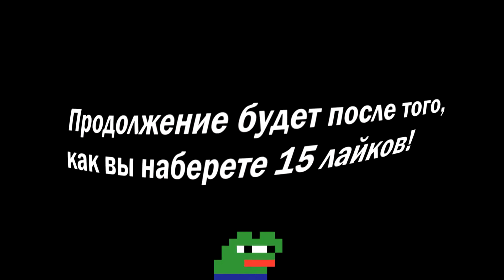starbound 1.4. прохождение #6 | начало поисков фрагментов ядра | кооператив | Traktirщик Play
Увлекательное путешествие выпускника Протектората, робота Глитча и его друга человека Моргана, которые, сложив усилия, спасают всю вселенную от ужасного Разрушителя.

В этом видео Трактирщик и его друг Морган решили отправится в путешествие, в поисках фрагментов ядра, которые в будущем помогут им открыть портал в неизведанное... Откуда издается голос какой-то женщины...

Starbound начинается на Земле, игрок идёт на церемонию награждения Протекторов — альянса из шести рас, защищающего Землю и другие планеты от пиратов и всевозможных угроз. Во время церемонии происходит катастрофа, огромные щупальца разрушают планету, игрок забирает манипулятор материи и сбегает на космическом корабле. В конце концов корабль приближается к обитаемой планете. И так начинаются приключения, которые увлекут игрока в путешествия по Вселенной. Starbound содержит и квесты, и сюжетные линии, которые приобретаются на базе выживших после разрушения родной планеты. Космический корабль выступает в роли транспорта для игрока для исследования галактики. Телепорт позволяет игроку спускаться на планеты, на орбите которых стоит корабль, а также к другим телепортам и игрокам.

Добавляйся в Друзья! (Всех принимаю, если напишите, что пришли от Трактир "Глаз жабы")